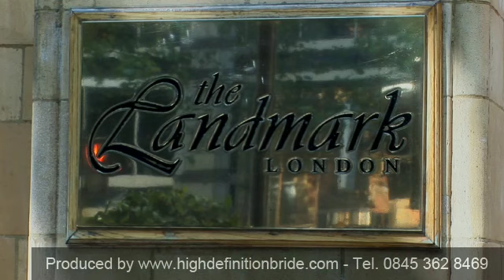Superb Wedding Video Production - Wedding Video Production Company Kent